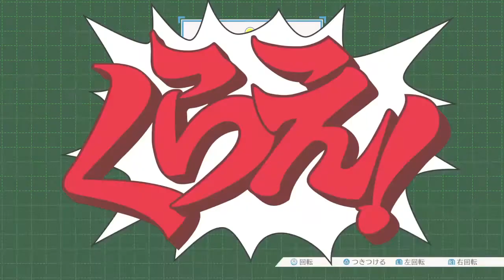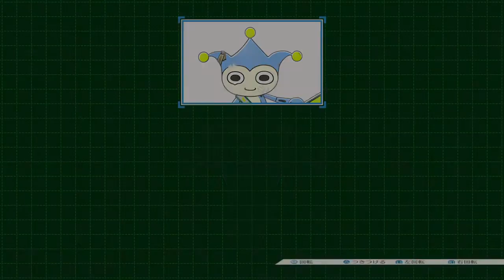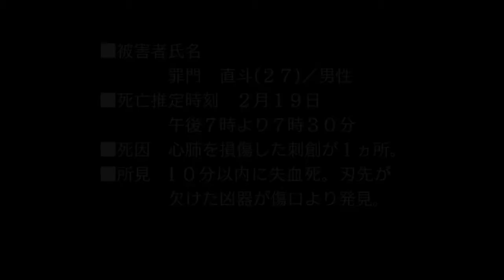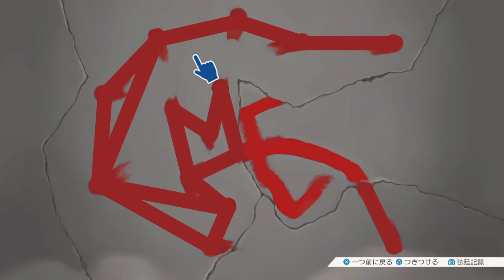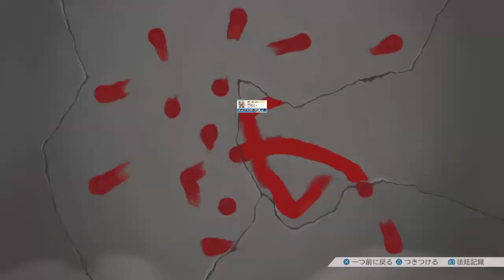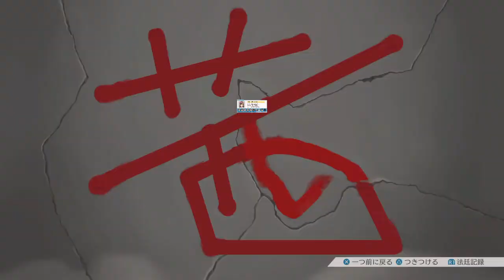【実況】点を結んで浮かび上がってくる文字とは…？【逆転裁判】